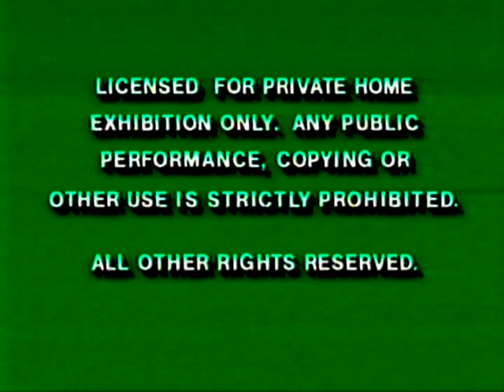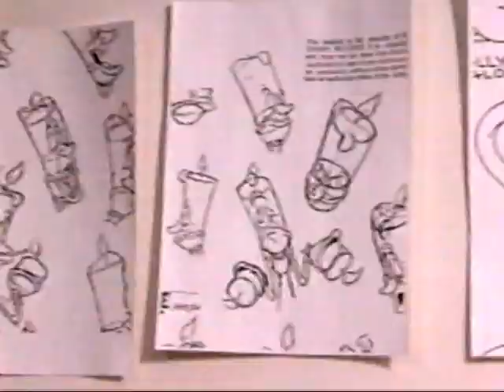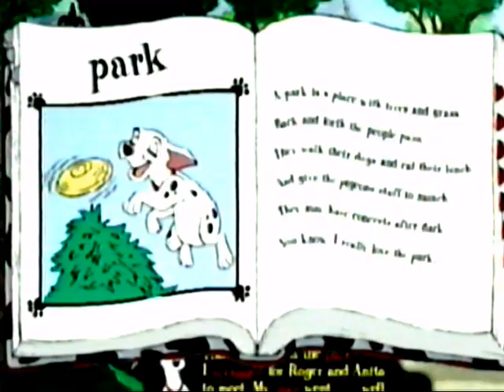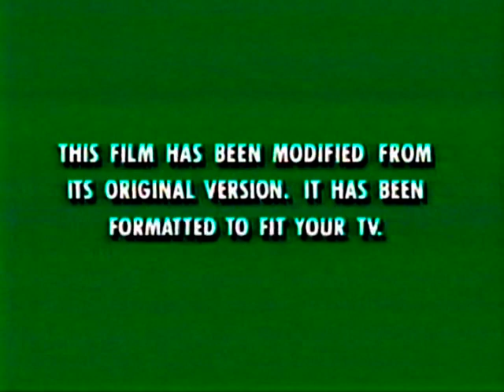Masterpiece Mary Poppins [intro][7-20-97][9871]